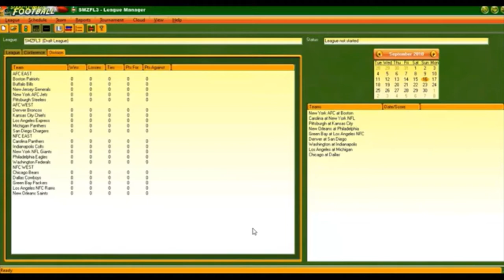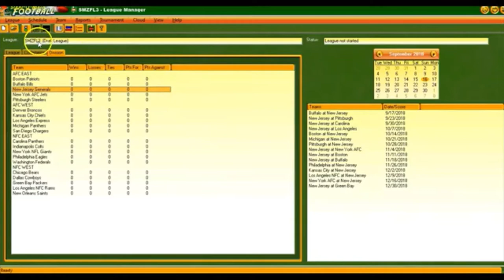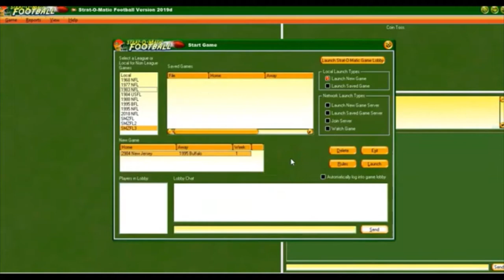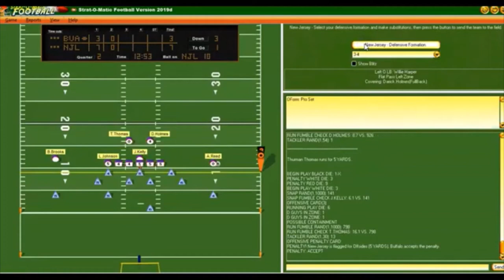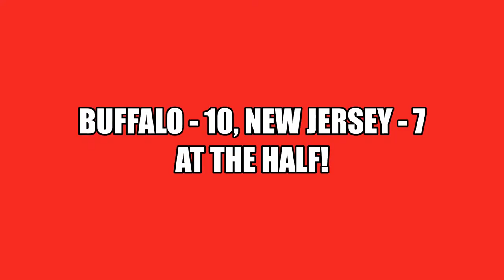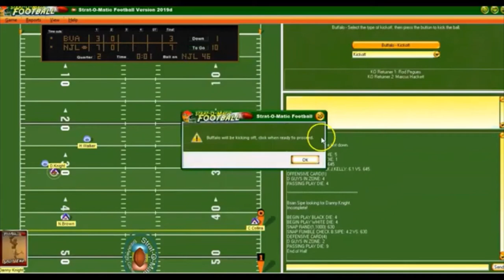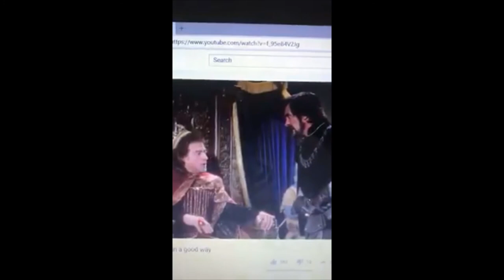SOM Pro Football: 1995 Buffalo Bills vs. 1984 New Jersey Generals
The beginning of my second SMZ Football League. I take the 1984 New Jersey Generals of the USFL in this season and this is Game 1 of our season...vs. the division rival Buffalo Bills of 1995. Great match-up...and a really great game!